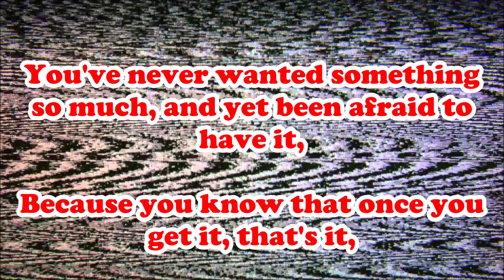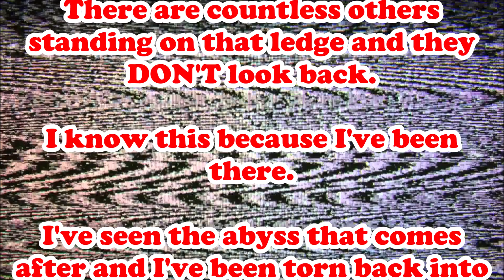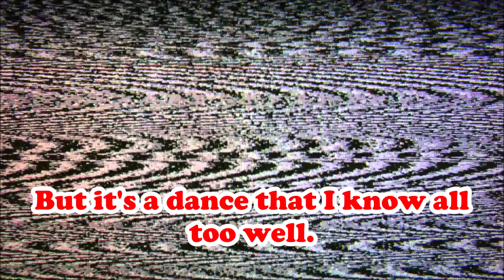"Thoughts" - A Suicide Awareness Spoken Word Poem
This is a SuicideAwareness SpokenWord poem entitled "Thoughts," which I wrote about National Poetry Month. It discusses the issue of Suicidal Thoughts. I know that many people won't feel comfortable doing so, but I'd really appreciate it if you could share this MentalHealth video to help spread MentalHealthAwareness, and to show others that they are NotAlone.
*Subtitles available in English, Spanish, and French